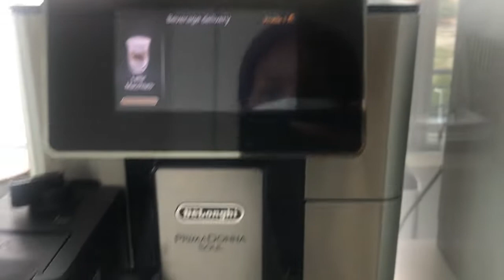VLOG- few days with me || South African Youtuber || Neilwe K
Dumelaaang. We are back to regular programming.